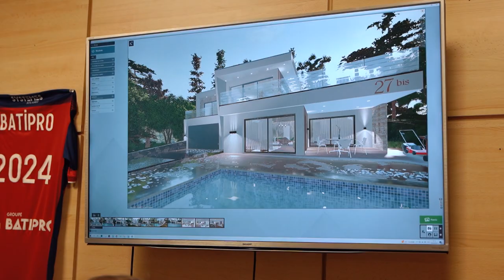🤝 Maxime Gonalons et Florent Ogier en visite avec le groupe Batipro 🏗️🏠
🤝 𝗔 𝗹𝗮 𝗿𝗲𝗻𝗰𝗼𝗻𝘁𝗿𝗲 𝗱𝗲 𝗻𝗼𝘁𝗿𝗲 𝗽𝗮𝗿𝘁𝗲𝗻𝗮𝗶𝗿𝗲 🤝

🏗️ De la conception du projet à la réception finale d'une maison, Maxime Gonalons et Florent Ogier sont allés à la rencontre du groupe Batipro, partenaire du club depuis 2019 🏠🔑